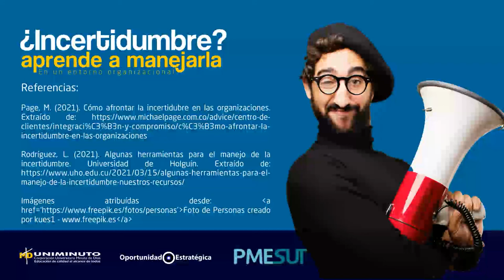capsula incertidumbre 1